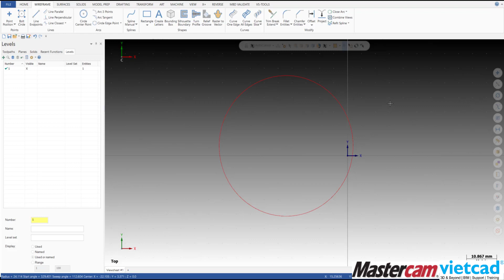15 Close Arc